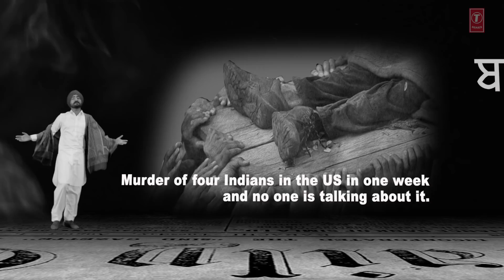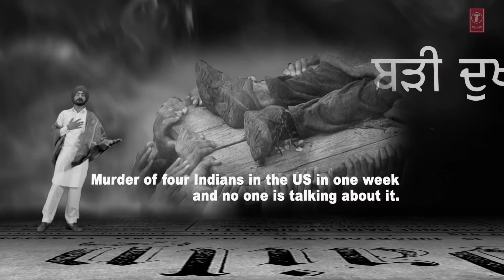Khand Da Khidaona Full Video Song - Ranjit Bawa Jassi Kaur - Ik Tare Wala - Latest Songs 2018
Khand Da Khidaona Full Video Song - Ranjit Bawa Ft Jassi Kaur - Ik Tare Wala - Latest  Songs 2018